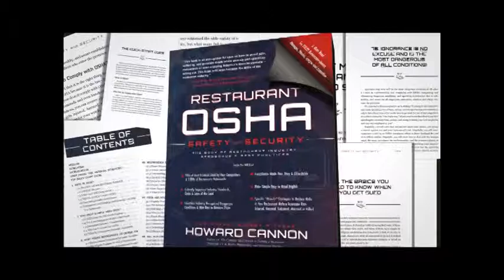Getting good ideas from your staff